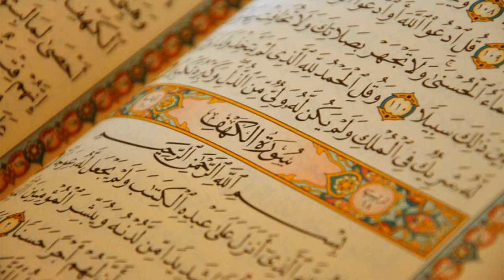51. Surat Adh-Dhariyat - AbdulWadood Haneef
Al-Quran Recitation
51. Surat Adh-Dhariyat - AbdulWadood Haneef